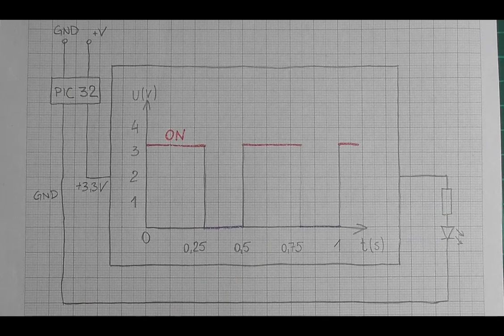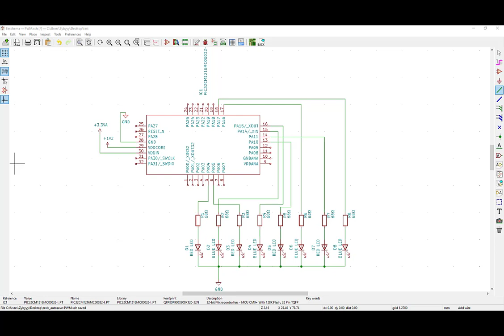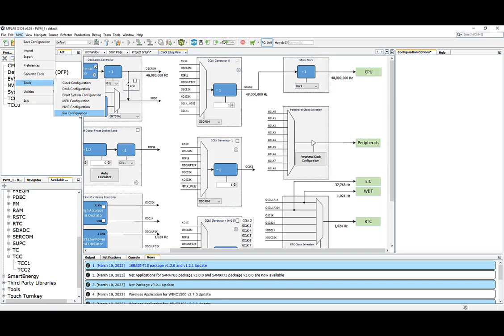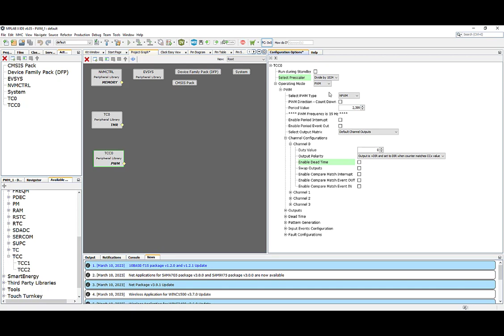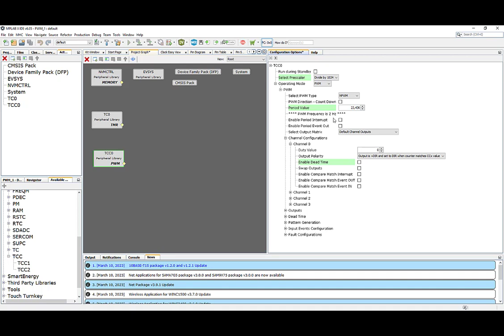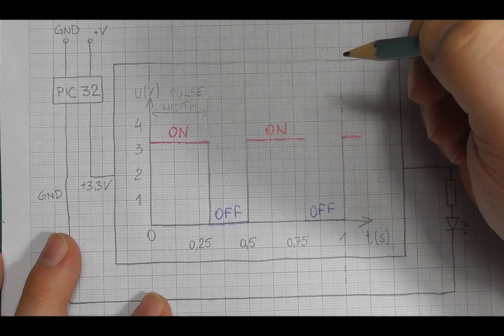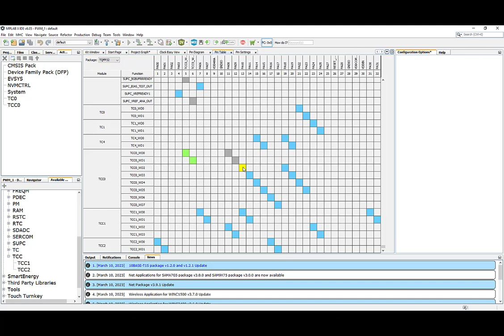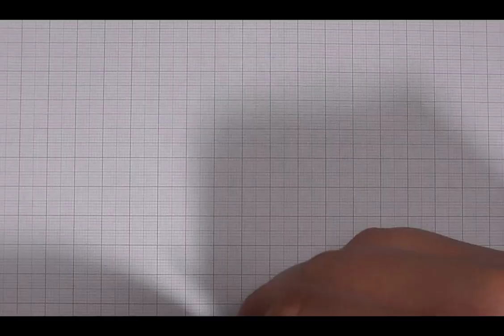Tutorial № 7 - Creating a PWM on a PIC32 microcontroller using HARMONY v3 (part 1)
In this video we will learn how to use a TCC0 peripheral module to create a Pulse Width Modulation - PWM. Thanks to the use of LED technology we can see the effect of the modulation. This is the introduction video as PWM subject on PIC32 is very vast. Lets start :)